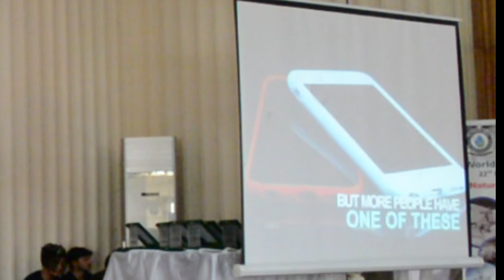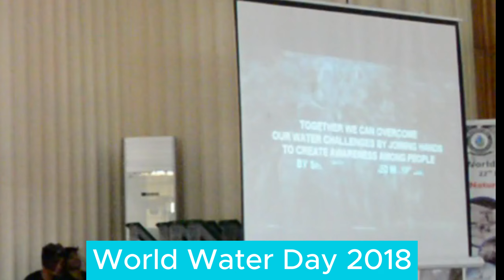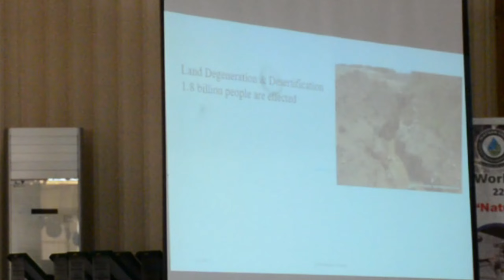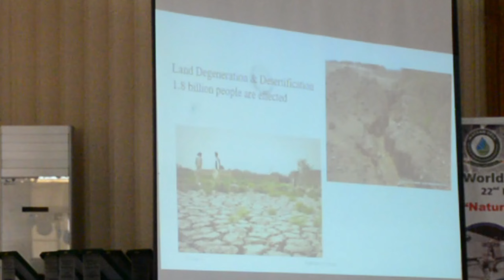Dr. Rakhshanda Rehman |UET Peshawar | World Water Day 2018